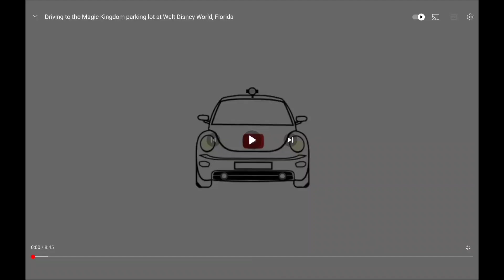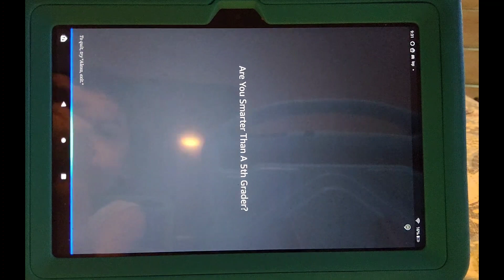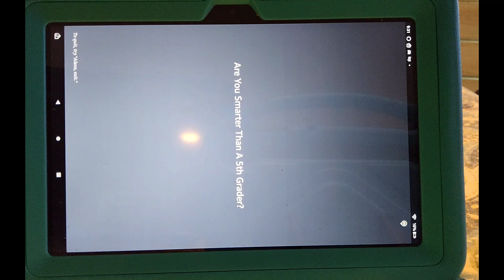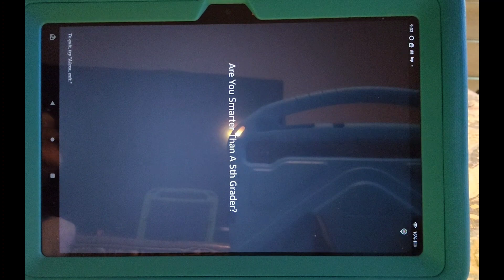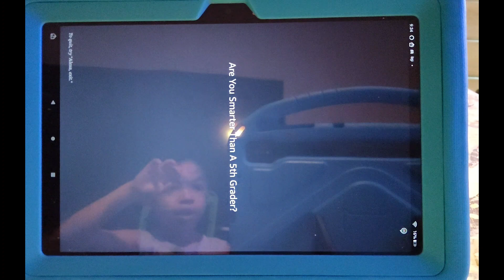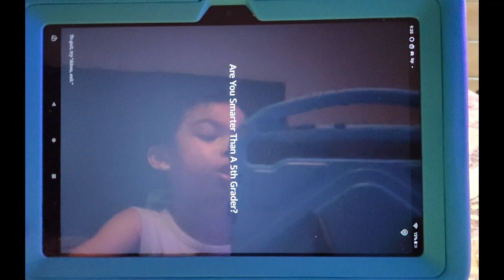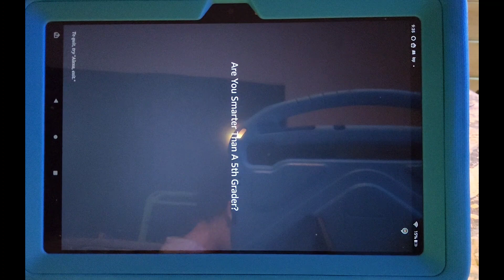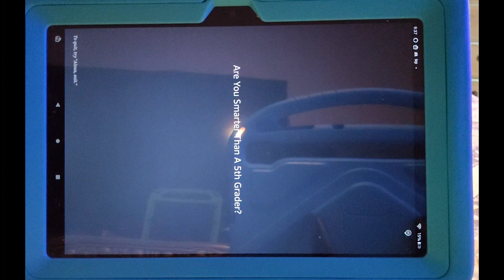Driving to Are You Smarter Than a 5th Grader? at Walt Disney World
Driving on the 2002 Toyota SUV from are you smarter.